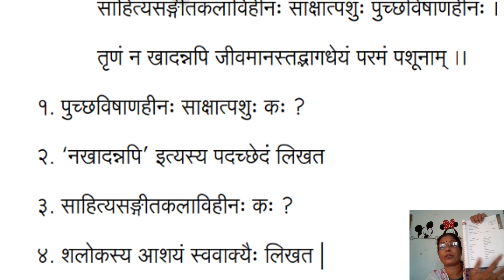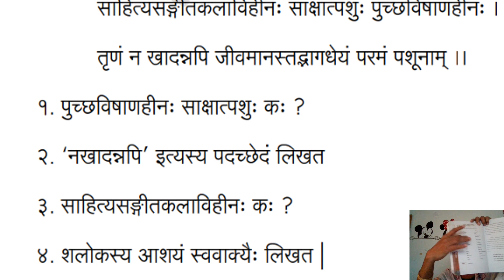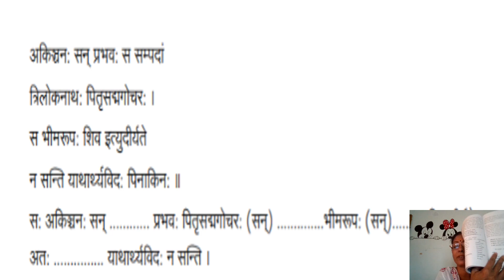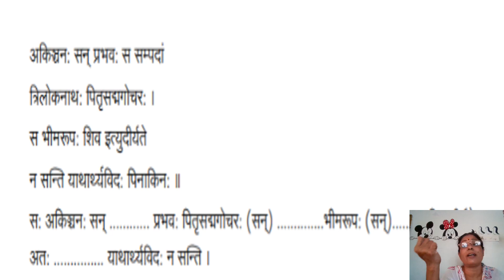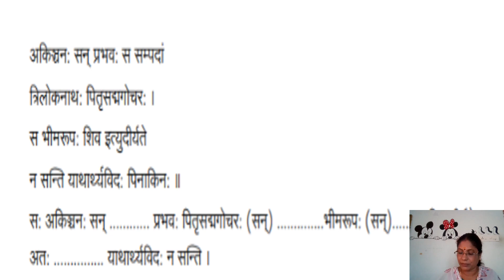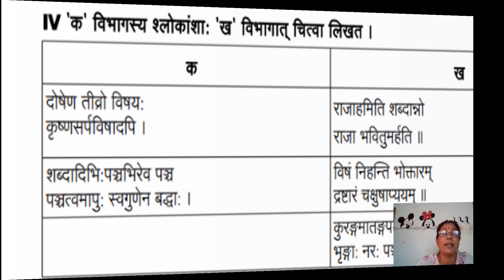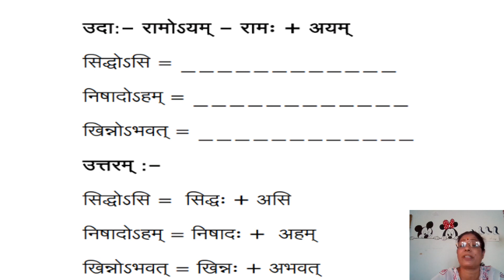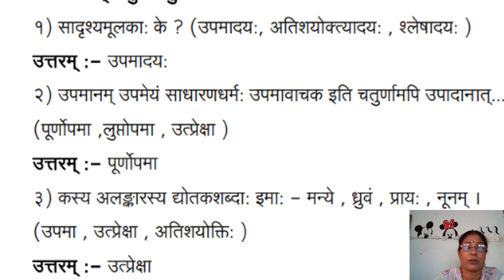plus one focus area video